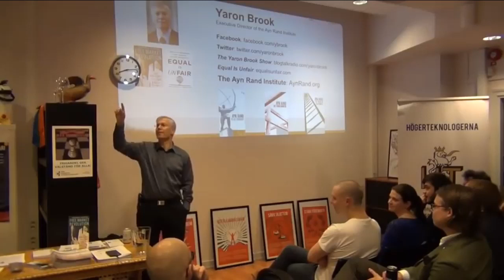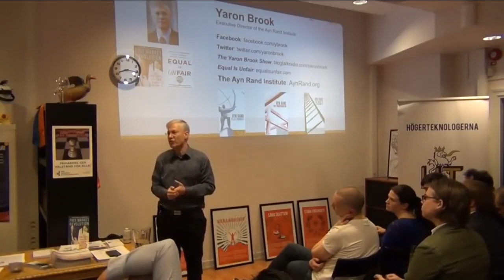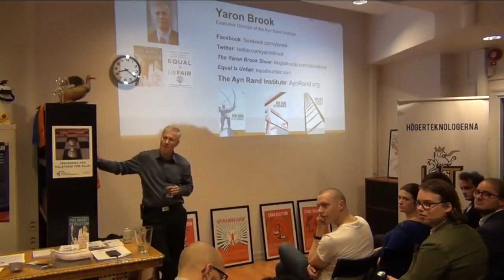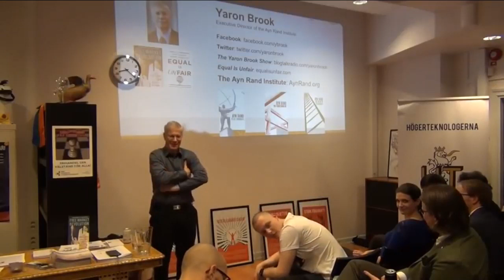West did not Cause Disastrous Middle East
This video was created by Christian Jackson.  Taken from Yaron Lectures: Why Inequality Is Good for the Individual In this lecture, Yaron Brook discusses the benefits of inequality.  Delivered on November 12, 2015 in Stockholm, Sweden at Högerteknologerna and Fria Moderata Studentförbundet, Sweden.